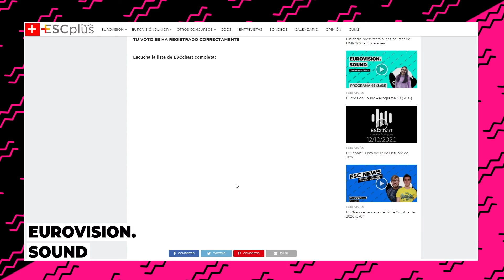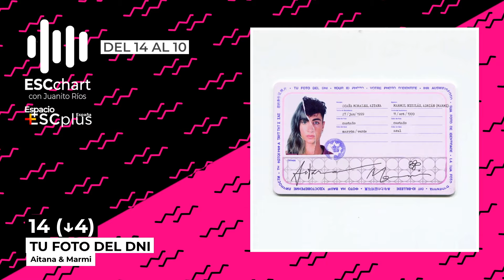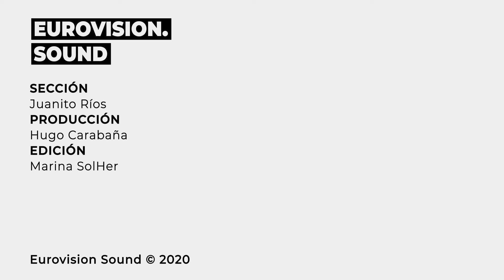ESCchart - Lista del 30 de Noviembre de 2020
Juanito Ríos presenta cada semana ESCchart, la lista con todos los temazos de Eurovision, que haces tú cada semana

1. Palante - Soleá (=)
 2. J’Imagine - Valentina (↑ 1)
 3. I'm Sorry - Dotter (↑ 1)
 4. Light It Up - Eleni Foureira (↑ 3)
 5. Ma Lumière - Amir (↓ 3)
 6. Feel Something - Armin van Buuren; Duncan Laurence (↑ 2)
 7. Vidkryvai (Open) - Oleksandr Balabanov (↓ 2)
 8. Diamant - Luca Hänni (↓ 2)
 9. We suffer and love (Страдаем и любим) - Ani Lorak (=)
 10. Lalalalalalalalalala - Mikolas Josef (↑ 1)
 11. Ugly Cry - Victoria Georgieva (↑ 5)
 12. Hallelujah - Ben & Tam (↑ 3)
 13. Φωτιά Μου (My Fire) - Ivi Adamou; Giorgos Mazonakis (E+)
 14. Tu Foto del DNI - Aitana;Marmi (↓ 4)
 15. Crepe - Irama (↓ 3)
 16. Latina - Emma (↓ 3)
 17. Man nesanāk - Samanta Tīna; Markus (↓ 3)
 18. El encuentro - Alizzz; Amaia (↑ 1)
 19. Los Restos - Bruno Alves; Manel Navarro (↓ 2)
 20. Mad about you 2020 - Hooverphonic (E)

Toda la información de Eurovision en